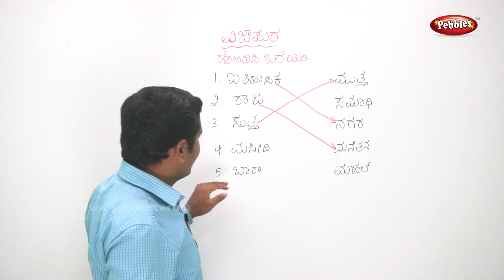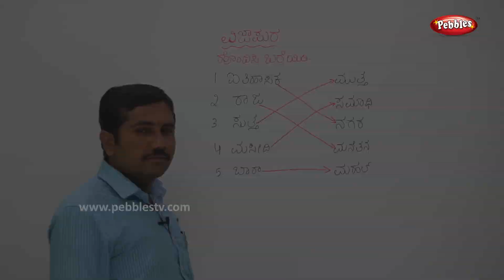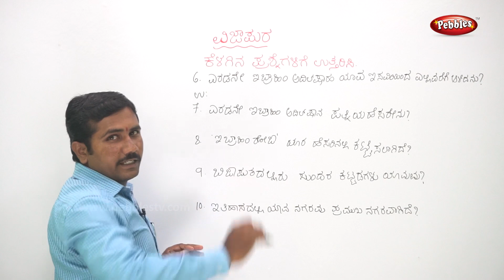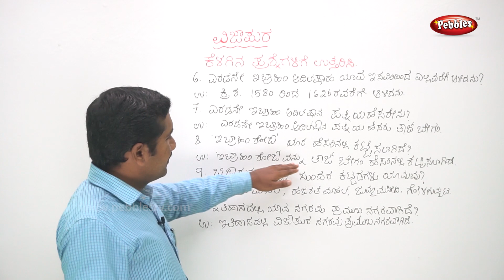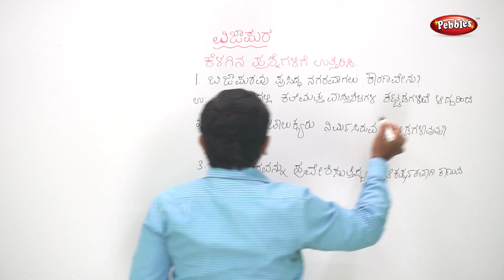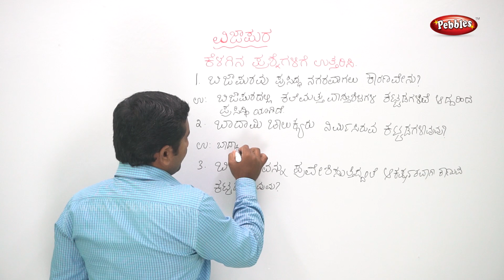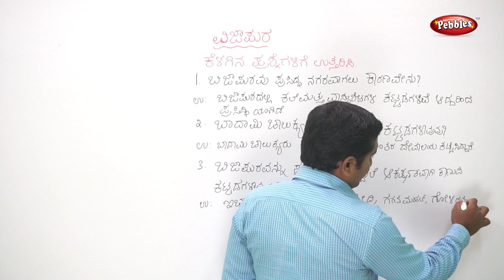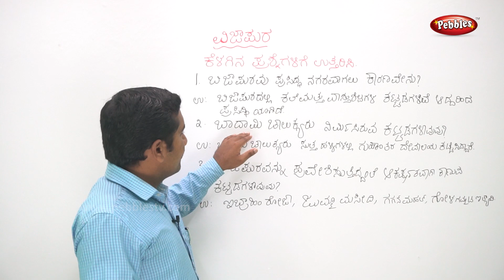CBSE Class 4th std Kannada | Chapter - 16 | Bijapura - Part - 2 | Learn Kannada Subject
CBSE Class 4th std Kannada | Chapter - 16 | Bijapura - Part - 1 | Learn Kannada Subject